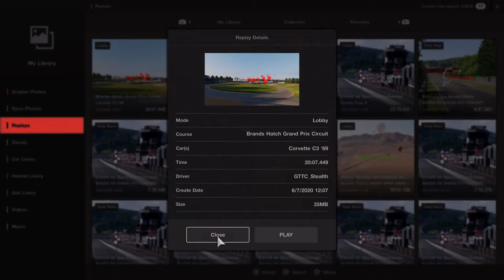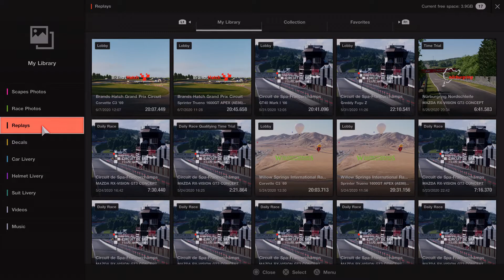GTTC SCCA TRANS AM SEASON 2 RACE 5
Come for the laughs, stay for the fun. Hit that Like and Subscribe button, leave a comment, and finally make sure to hit that bell icon so you can always know when I'm going live or I drop new content